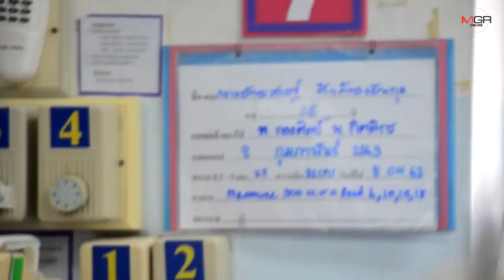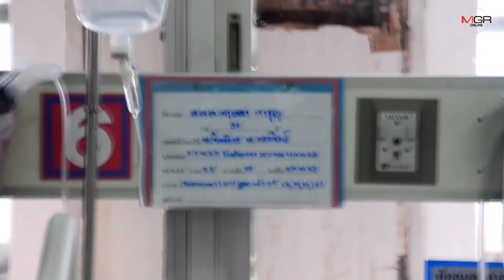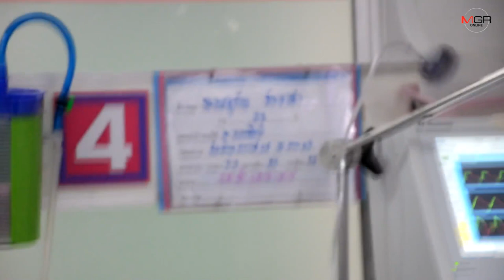“หมอหนู” เยี่ยมผู้บาดเจ็บสาหัสเหตุกราดยิง 4 รายในห้อง ICU เผย “ตร.อินทราช-น้องเนย” อาการดีขึ้น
ศูนย์ข่าวนครราชสีมา-“หมอหนู” เยี่ยมผู้บาดเจ็บสาหัสจากเหตุกราดยิงในห้องไอซียู รพ.มหาราชนครราชสีมา ให้กำลังใจญาติ แพทย์ พยาบาลที่ดูแล 24 ชั่วโมง ยืนยันจะดูแลเต็มที่ เผยบาดเจ็บสาหัส 4 รายอาการรวมดีขึ้น แต่แพทย์ต้องดูแลใกล้ชิด